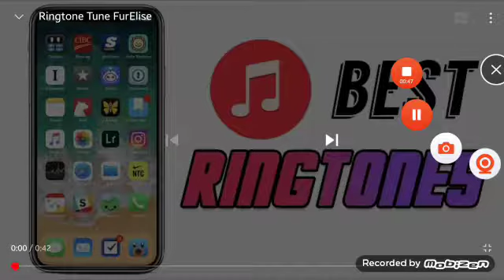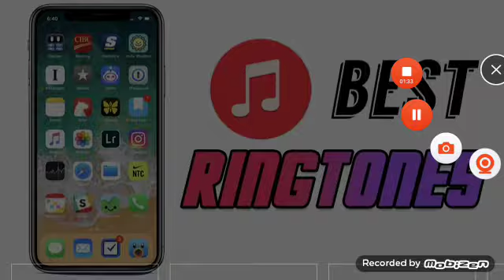Everything's On Piano